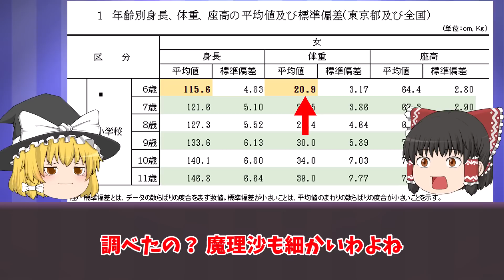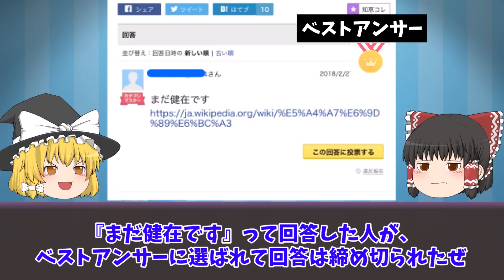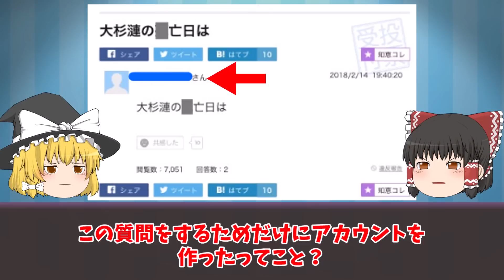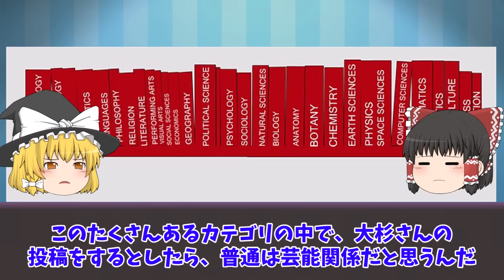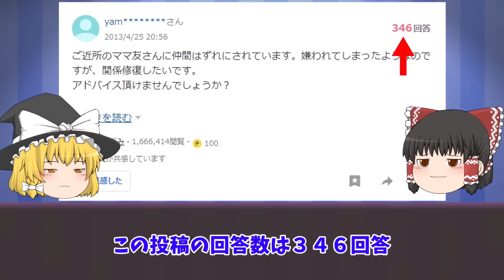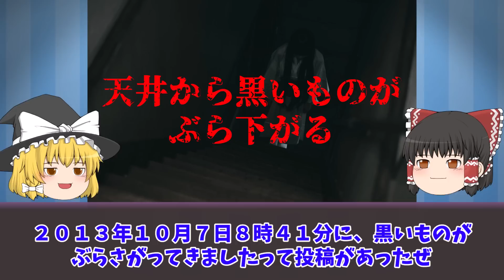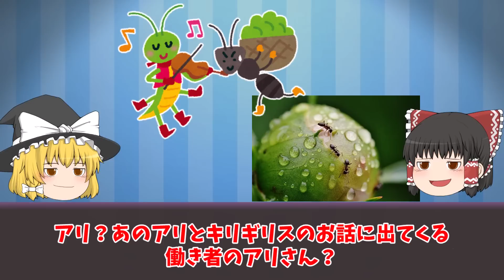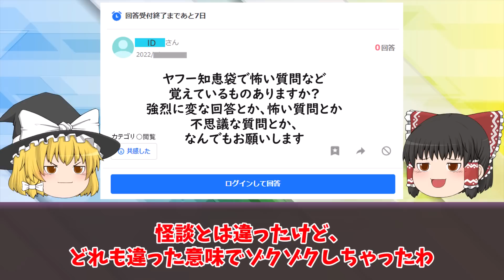【ゆっくり解説】闇深い…Yahoo！知恵袋の怖い質問をゆっくり解説